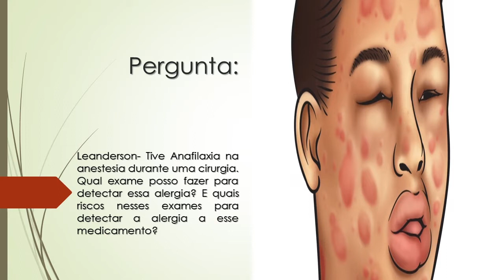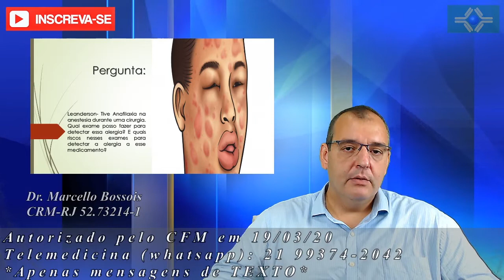Tive Anafilaxia na anestesia durante uma cirurgia | Qual exame fazer para detectar essa alergia?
Leanderson- Tive Anafilaxia na anestesia durante uma cirurgia. Qual exame posso fazer para detectar essa alergia? E quais riscos nesses exames para detectar a alergia a esse medicamento?